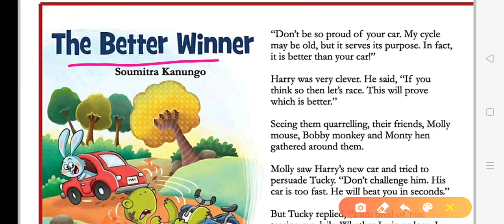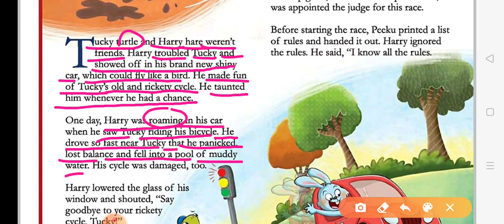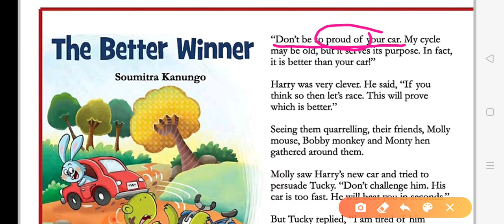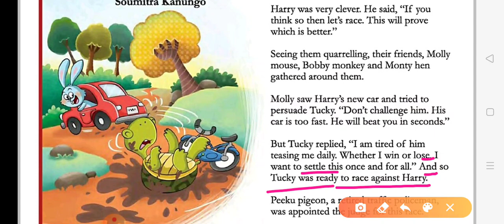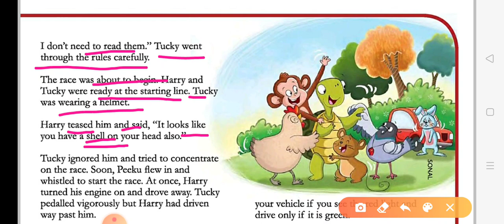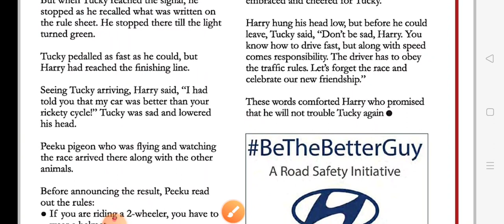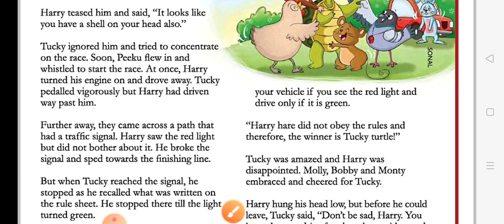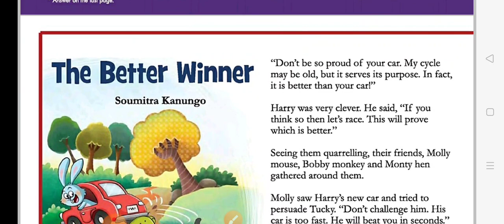Learn English with Champak magazine। Read champak magazine। By Shekhar Madhukar ।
🙏 Welcome to S M English Classes 🙏

दोस्तों आज से S M English Classes की ओर से आपके लिए एक नया प्रयास किया जा रहा है जिससे आप सभी बहुत कम समय में Authentic English सीख पाएंगे । Champak magazine जो कि सभी प्रकार के Students के लिए लाभदायक होगी।

•हम‌ आपको suggest करेंगे कि आप Champak magazine पढ़ने की आदत डालें।

• हम कोशिश करेंगे कि आप सभी के लिए magazine के
Session frequently लाते रहें।

🙏Thanks a lot from the bottom of my heart for your love and support🙏

champak_magazine
magazine_reading
champak_magazine_reading
champak_in_english
chamapak_reading_in_english
reading_of_champak
reading_of_champak_magazine
Vocabulary of magazine
Magazine vocabulary
Champak magazine vocabulary
Champak magazine vocab
Magazine vocab analysis
How to read magazine
How to understand magazine
How to lean vocab from magazine
The best magazine
Best magazine to read
Reading of magazines

1.  For Daily use sentences SESSION- 1

8.  For the Hindu vocabulary

Image / Photo credit:- Google